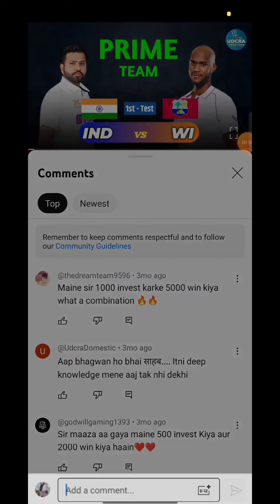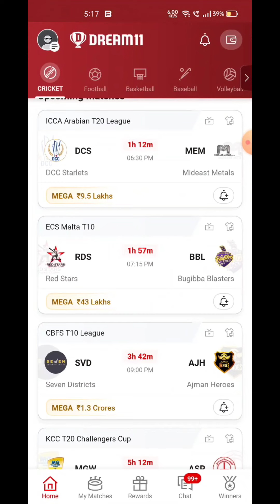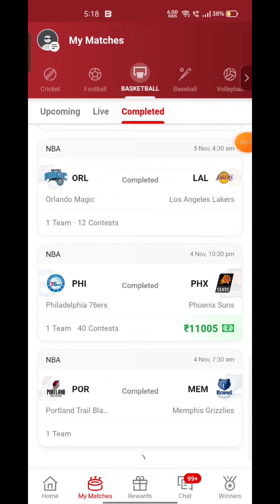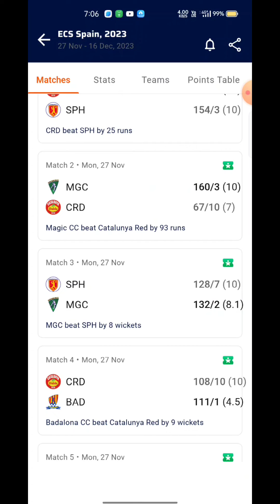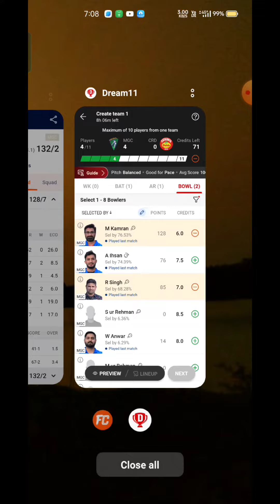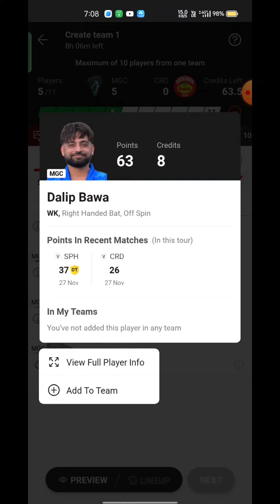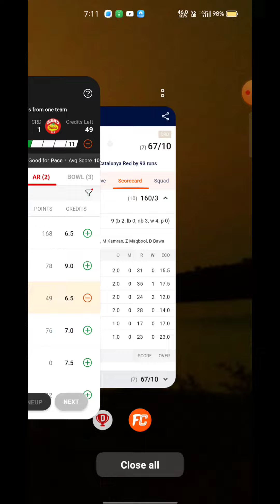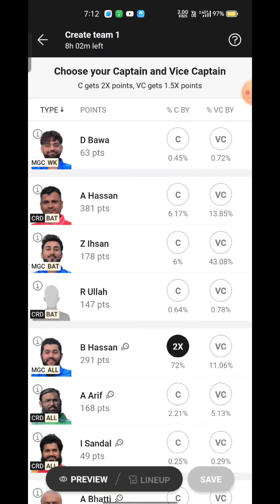MGC VS CRD Fantasy Dream11 Prediction, MGC VS CRD 2023, MGC VS CRD ECI Spain T10 Match Preview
MGC VS CRD Fantasy Dream11 Prediction, MGC VS CRD 2023, MGC VS CRD ECI Spain T10 Dream11 Match Preview, Full Stats+ Info, Report

Playing 11
MGC VS CRD dream11 team prediction  Udcra
MGC VS CRD 2023 Match Preview Players Stats

Magic CC vs Catalunya Red Match Prediction Dream11 Prediction